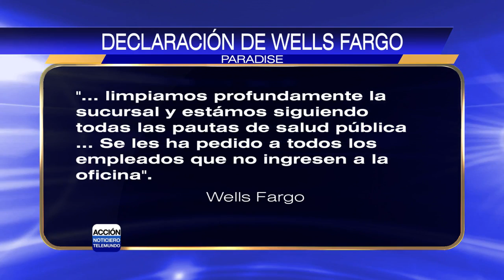Cierran Wells Fargo en Paradise por caso de COVID-19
La sucursal Wells Fargo por Skyway en Paradise estará cerrado hasta el 12 de julio después de que un empleado dio positivo al coronavirus.